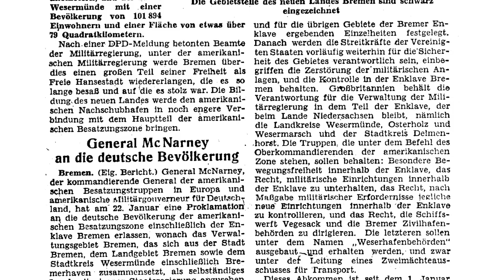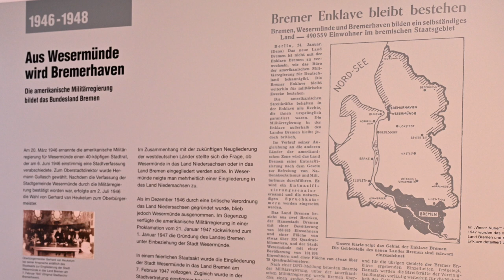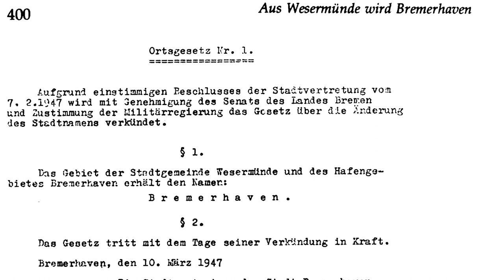75 Jahre Bremerhaven als Teil des Bundeslands Bremen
Heute, am 7. Februar, vor 75 Jahren würdigten Vertreter der amerikanischen Militärregierung gemeinsam mit Vertretern Bremens und der Stadt Wesermünde die Eingliederung Wesermündes als Stadt Bremerhaven in das neu gebildete Land Bremen.

Dazu ein Beitrag von Stadtverordnetenvorsteher Torsten von Haaren und dem Juristen und Regionalhistoriker Manfred Ernst. Es filmte das Team des Historischen Museums Bremerhaven unter der Leitung des Schauspielers und Filmemacher Martin Kemner.